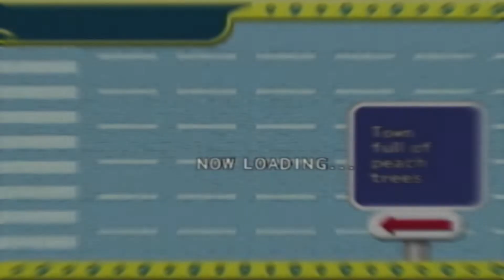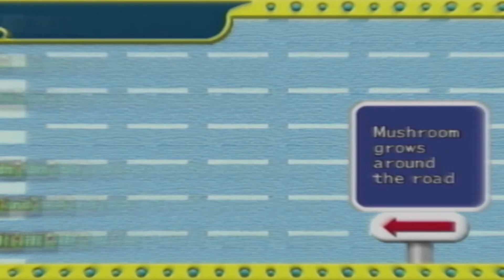Road Trip: Adventure - Let's Play ep 29 (Couple Coop) - Completing The Stamps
Today we're playing Road Trip: Adventure. We collecting all the stamps, and got a special price for that.

We're engaged.

(GPU) MSI 2060 Super Ventus

(RAM) 16GB
Info about the game:
Road Trip Adventure, also known as Road Trip or Choro Q HG 2 (often mislabeled as Road Trip: Arcade Edition), is a racing adventure video game for the PlayStation 2 developed by E-game (but commonly credited to Takara). The game was released in 2002 in Japan by Takara, in North America by Conspiracy Entertainment, and in 2003 in Europe and other PAL regions by System 3 under their Play It label.

The game combines elements of racing and adventure games, and is widely considered to be the best of the Choro Q series due to its large seamless world which the player can freely explore. The game takes place in a world of anthropomorphic cars that interact like humans. As part of the PS2 Classics release, Road Trip Adventure was released on the PlayStation Store for the PS3 in Europe on February 15, 2012; however, it was not released on the American PSN.

Story:
After starting a new game in Adventure Mode, a cutscene begins inside the office of President Forest, who is burnt out from being president. He has decided to hand over the presidency to the winner of the World Grand Prix, a seven race series for only the most elite and talented racers. The president's secretary leaves, ready to broadcast this news to the world.

Next, the player appears inside the Q’s Factory in Peach Town, a small town named after the surrounding peach farms. Each town's Q's Factory is where the player changes car parts. The worker in the Q's Factory informs the player that he or she may become president, if lucky enough to win the World Grand Prix.

After these starting scenes, gameplay is almost entirely open-ended, loosely centered around the goal of winning the World Grand Prix and becoming president. To qualify for the World Grand Prix, the player must have two teammates and a Class Super A License, earned by finishing top 6 in every race of each license tier: C, B, and A, respectively. To acquire teammates, one can simply talk to other cars; if they can be recruited, they may ask the player to add them as a teammate, provided the player has previously won a race. Each race rewards the performance of the player's teammates, as well as the player’s. As a result, it is imperative for a player to equip his or her teammates with adequate parts for each race.

To measure a player's achievement, there are 100 "stamps" which he or she can earn, one of which is becoming president. Stamps involve activities ranging from mini-games to doing small favors for other cars, and upon earning all 100, the player is eligible for a special surprise. As an example, one of the 100 stamps requires completing the player's picture album. To take a picture, the player can visit any of the 100 Quick-Pic Shops, denoted by black marks on the mini-map; after taking a picture, the owner (always a pink Toyota Vitz) will inform the player of the next shop's location. Another important stamp entails collecting all 100 Choro Q coins hidden in the cities around the world (with the exception of Cloud Hill). One of the residents of My City trades various parts and objects for Choro Q coins, and many of these parts can give the player a distinct advantage in other tasks, including winning the World Grand Prix. Each city contains a bar, whose owner can give hints as to the whereabouts of nearby coins.